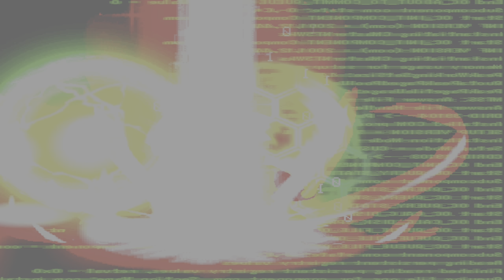ikemen go v0.99.0 virtuality 1p & donald switcher both 1p vs virtuality-r 1p